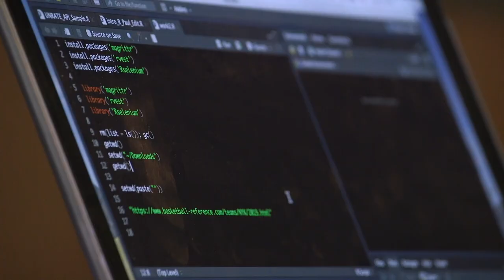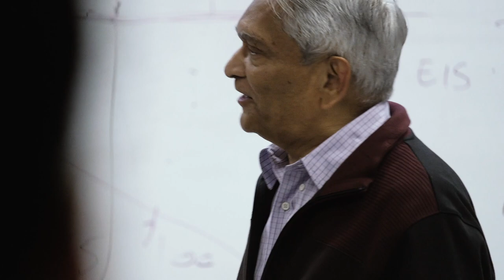Finance at Claremont Graduate University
Claremont Graduate University offers a range of finance degree options. Whatever your experience level or career aspirations, we have a program for you.